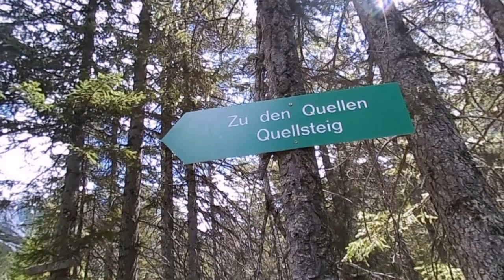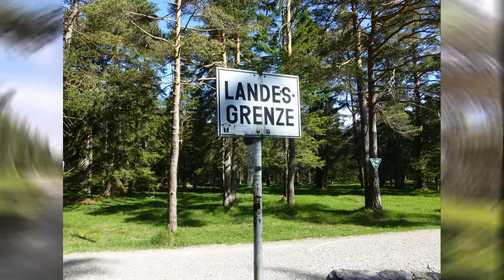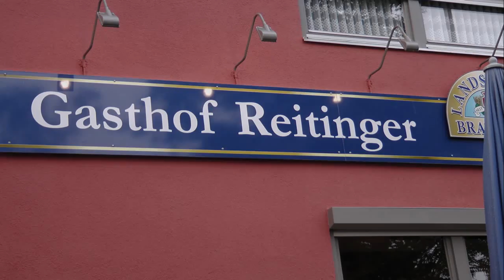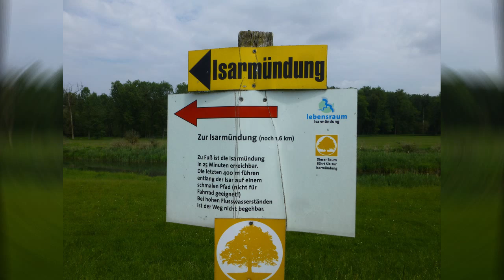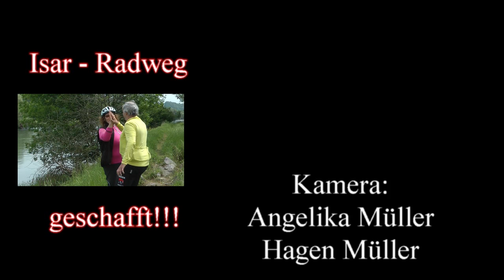Isar Radweg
Isar-Radweg vom Quellursprung zur Mündung bei Deggendorf an der Donau